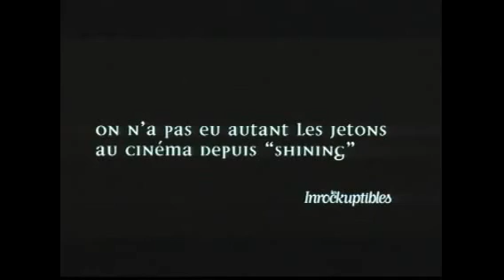Le projet Blair Witch Bande d'annonce VF YouTube /The nojery